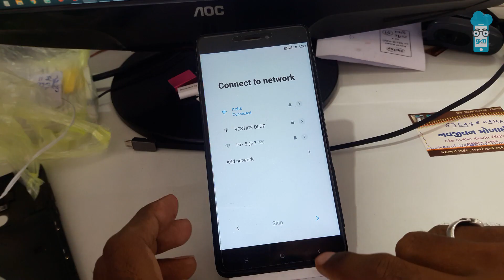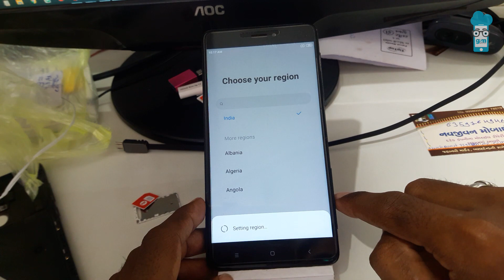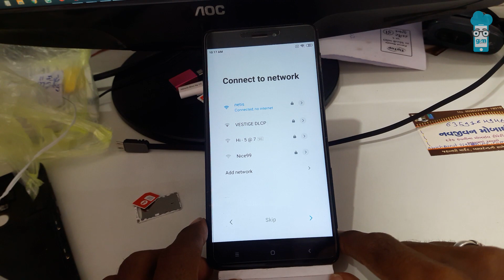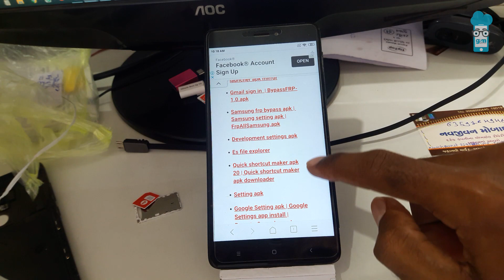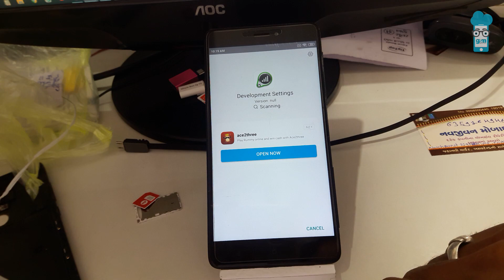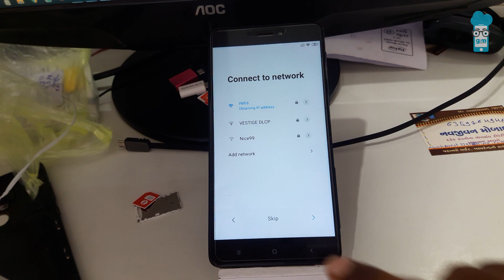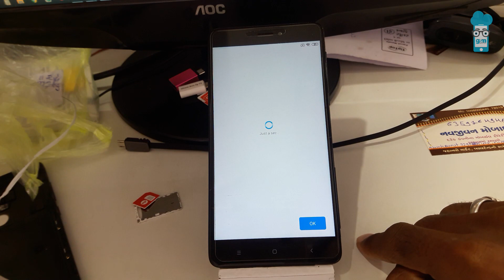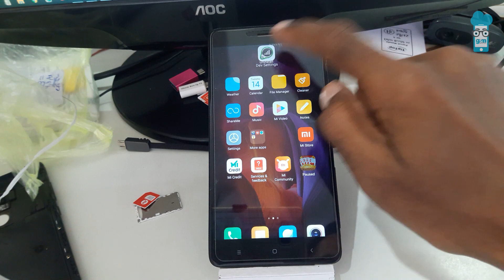Method 2 | New Mi Frp Bypass Fix YouTube Problem Without PC | 2020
Method 1 | New Mi Frp Bypass Fix YouTube Problem Without PC | 2020